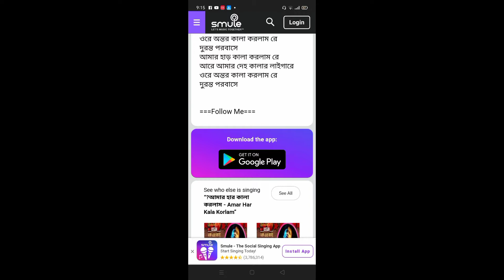amar har kala korlam re. আমার হাড় কালা করলাম রে New video notun song New gaan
sr Rajib Tv

song           : amar har kala korlam re
artist           : sumon Ahmed Rajib
tune            : nahid
Edit             : Sumon Ahmed Rajib
label           : sumon Ahmed Rajib

music in thi Gaan
music in thi song
lyrics gaan
lyrics song

sr Rajib Tv

tor rokte misha geche mittha bolar sovab song

music in thi video
lyrics video
lyrics song
lyrics gaan

একজন মানুষ চলে গেলে কী হতে পারে দেখুন koster gaan

একজন মানুষ চলে গেলে কী হতে পারে দেখুন

song.
Edit.
tune.
Label.